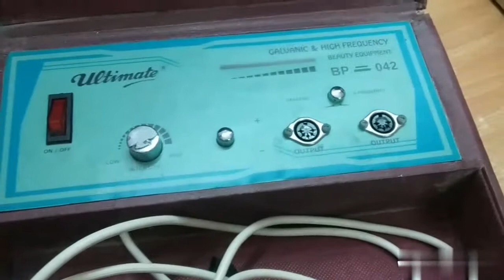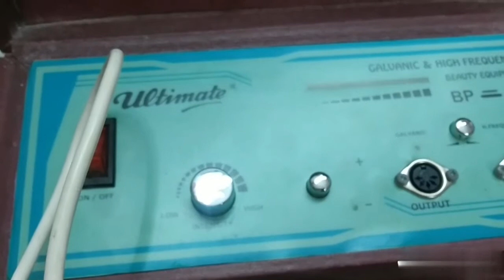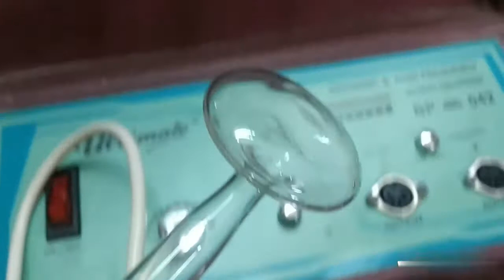Details of high frequency machine -beauty equipment